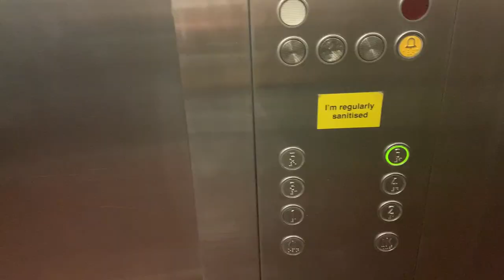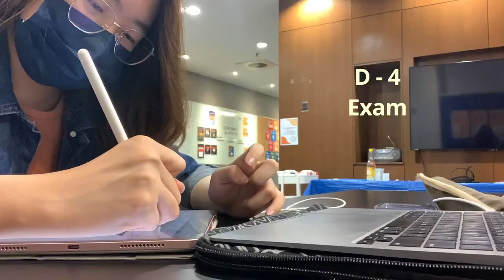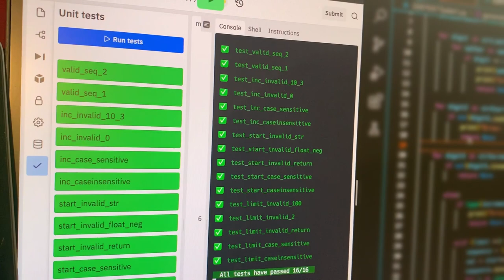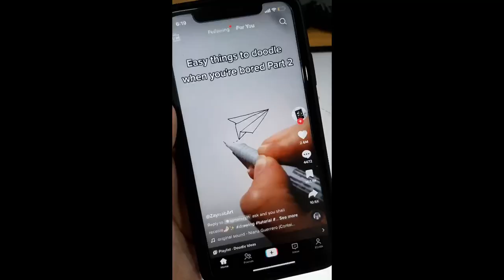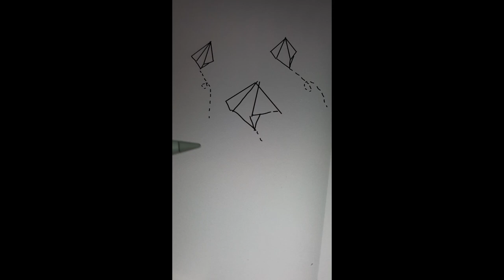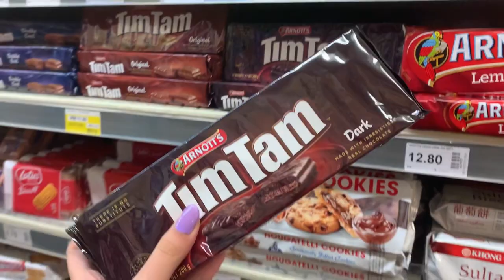Finals week vlog | Monash University final exams 📚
This vlog shows my last finals as a freshman.

Music by Brandon Rosen - If I was in love with you...